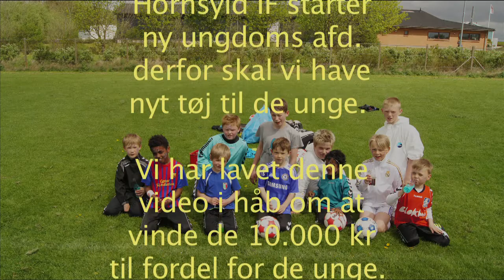TV Horsens - Hornsyld IF